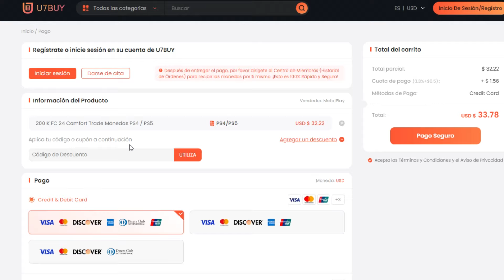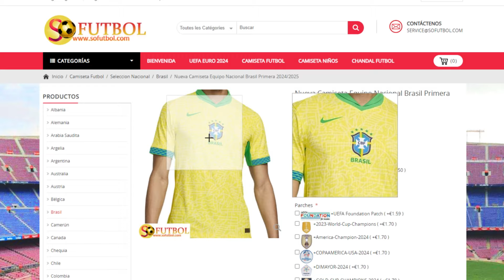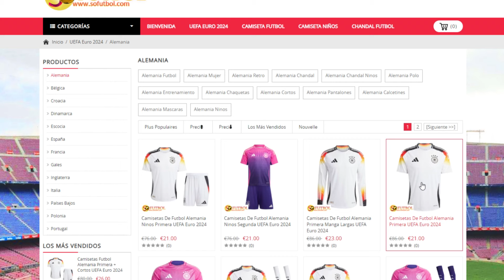10 JOYAS DE MERCADO QUE DEBES FICHAR EN EA FC 24 !!